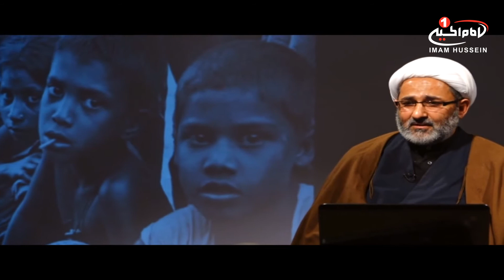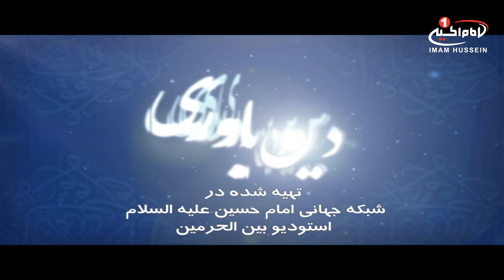دین باوری(54): امامت، حجت الاسلام والمسلمین محمدحسین آسوده، کربلا، 1438 ق